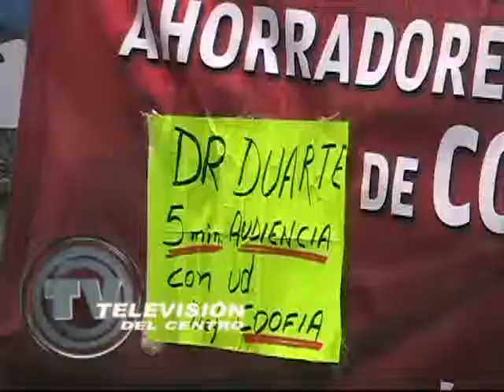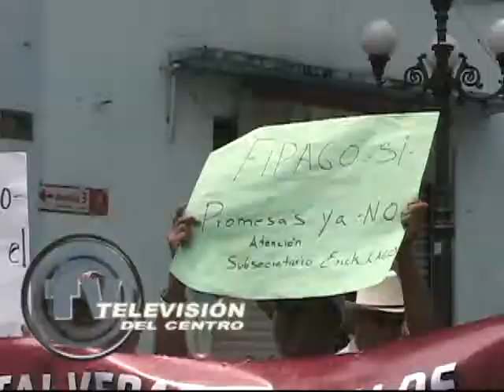Piden solucion los defraudados por coofia.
Alrededor de unas 20 personas fueron las que se manifestaron en la av.3 con calle 1 y con pancartas en mano piden al gobernador que les regale 5 minutos de su tiempo para darle solución a su problema, ya que él les prometió que cuando fuera gobernador los ayudaría y ya son más de 18 meses de promesas y hasta el momento no han tenido solución alguna, a decir de los manifestantes piden que ya no se instalen mas cajas de ahorro en la zona, ya que la mayoría defraudan a las personas que con tantos esfuerzos junta su patrimonio para que de la noche a la mañana se los quiten, piden el apoyo del doctor Javier Duarte como también al secretario de gobierno ya que ellos son de Córdoba y piden que ayuden a los cordobeses.